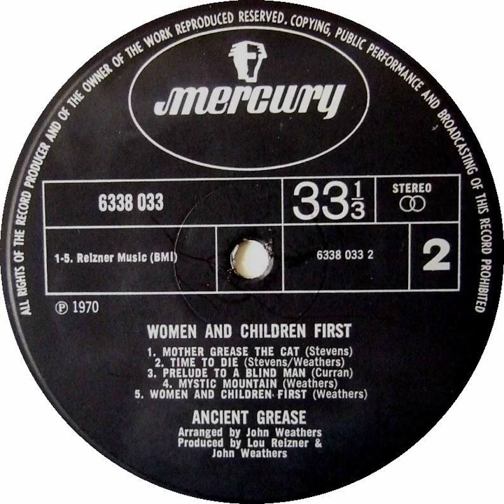Ancient Grease - Mother Grease The Cat Backwards